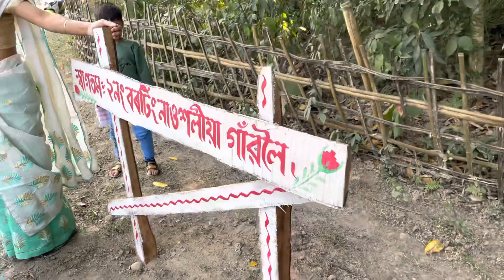Poriskar khumtai! Forest man “JADAV PAYENG” sir! Prankuri’s Vlog